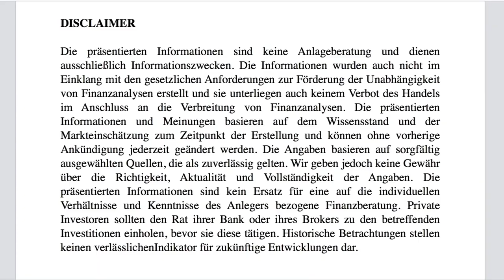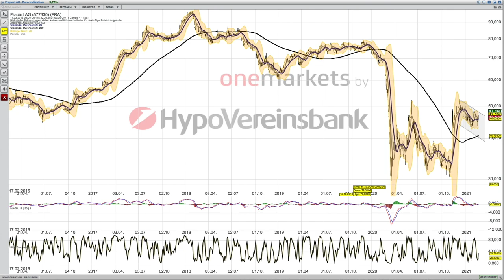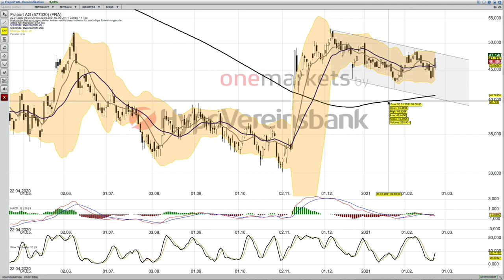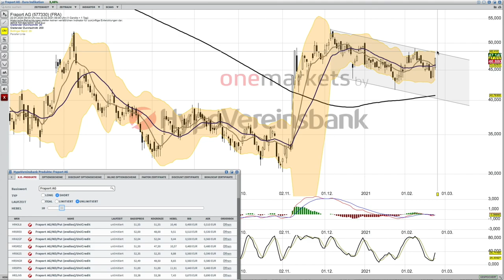Fraport Analyse ab dem 23 Februar mit KO Scheinen